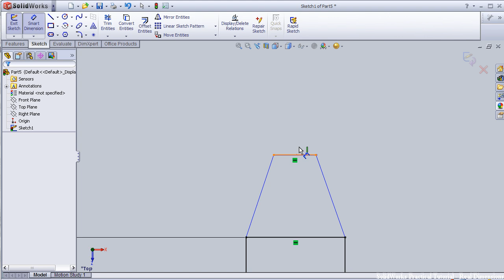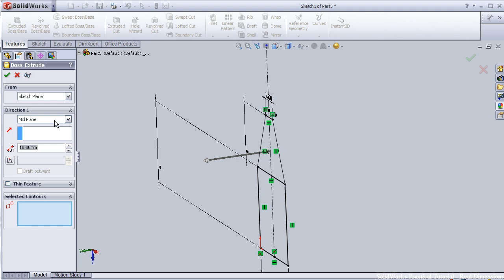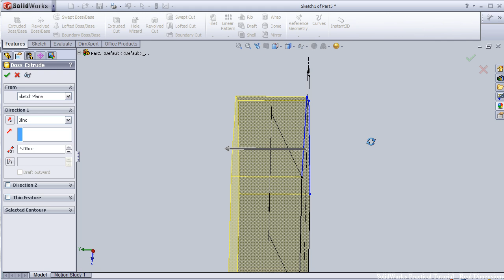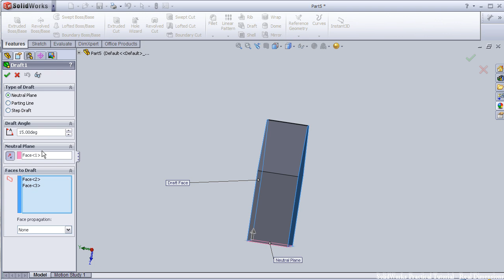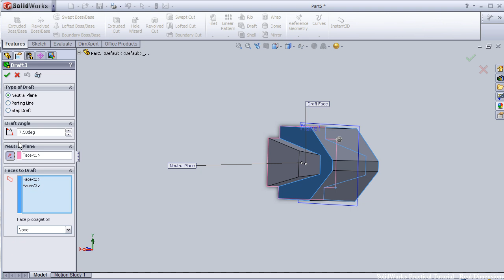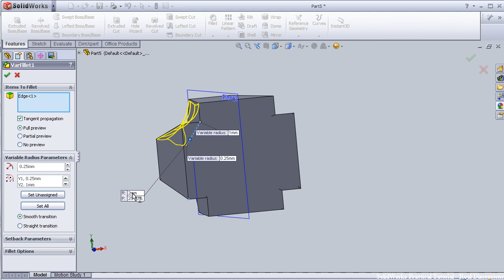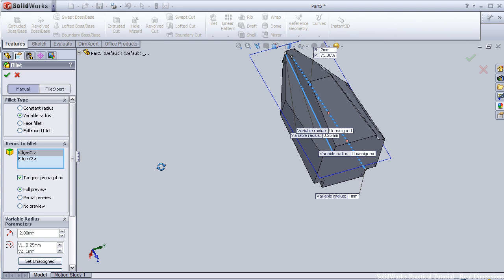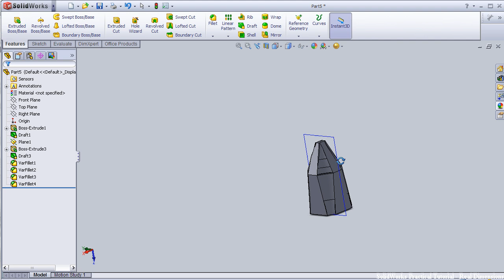SolidWorks TUTORIAL #37: ScrewDriver Head (variable fillet)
This tutorial shows a good example for applying the variable fillet

This Channel contains topics about:

- SolidWorks Sketch
- SolidWorks Surface
- SolidWorks Motion
- SolidWorks COSMOS
- SolidWorks Drawing
- SolidWorks Weldments
- SolidWorks Mold Design
And MORE